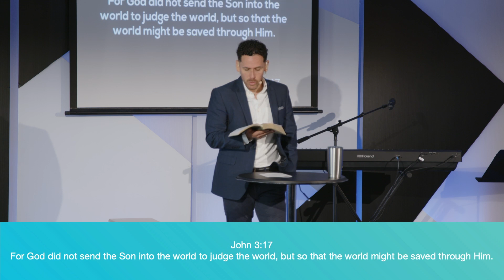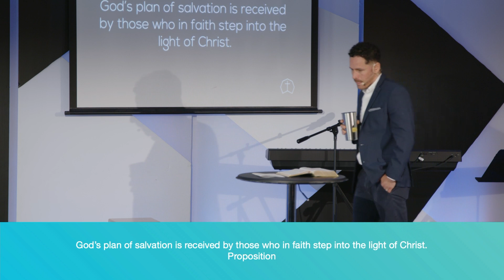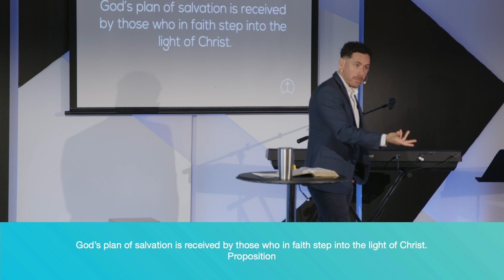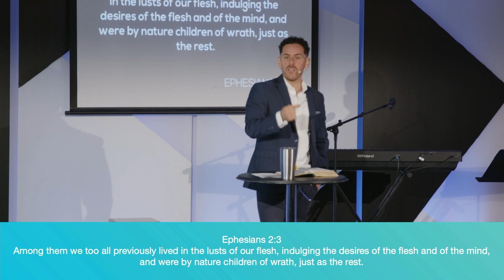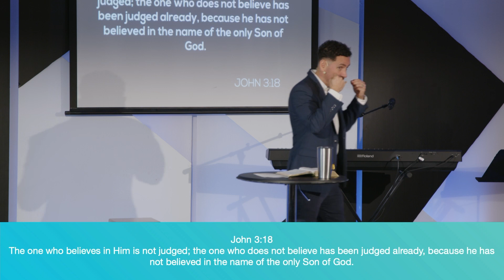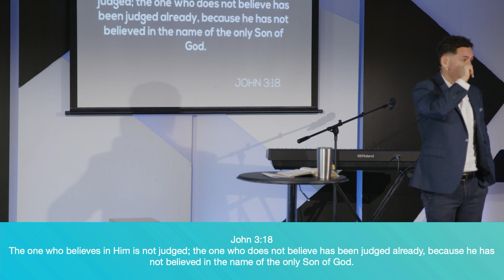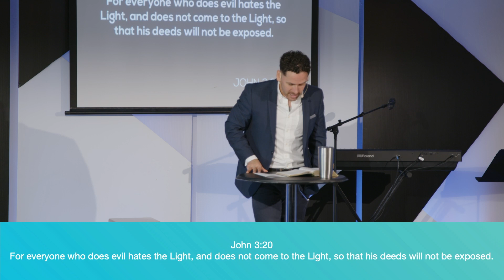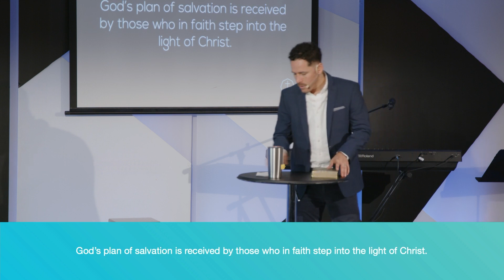Step Into the Light | Ps Luis Subauste | Gladeview Church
To support this ministry and help us continue to reach people all around the world